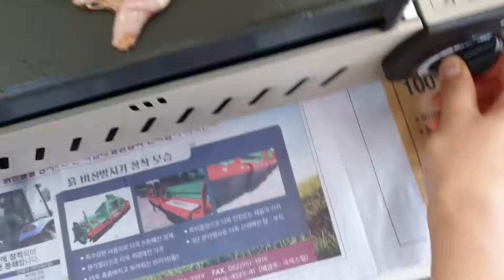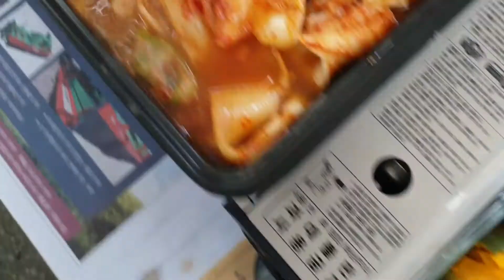코로나19 점심시간, 곱창전골(선산 대한곱창)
대한곱창, 선산곱창, 고강도 사회적 거리두기 점심시간